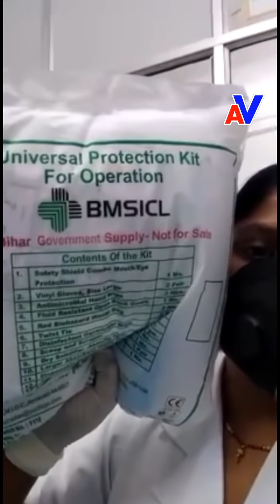देखिये क्या है बिहार में तैयारी, NMCH पटना की नर्स खोल रही है नीतीश की पोल